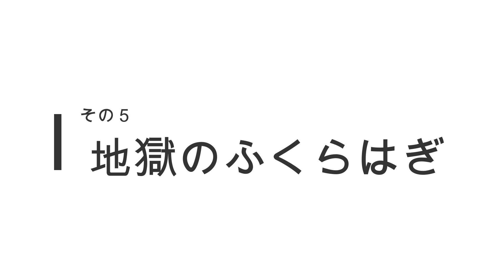【O脚X脚に効果的】ふくらはぎ＆スネをテニスボールで筋膜リリース【マリトレ】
身体が歪んだ状態でトレーニングを続けると、美しいシルエットを手に入れることはできません。

まずは、自分の動きや生活での「クセ」によってバランスの悪くなった筋肉をほぐして、歪みをなくしましょう！

♪テニスボールで筋膜リリース♪
【足裏編】

足裏を先にやると効果倍増です！！！

□■野中慎里江　Marie Nonaka■□

・日本ダイエット健康協会認定インストラクター
・SSA（サマースタイルアワード）入賞
・ヨガインストラクター

「人生楽しいのが一番！好きなように飲み食いしてベストボディを作る！」

166㎝ ６５kg → ５０kg　になりました♪

音楽活動やモデル活動を行いながら、フィットネスのお仕事させてもらっています！

本日のメッセージ
実は今
「１０日間ダイエットチャレンジ」
の真っ最中です。

効果出せるかどきどき。。。